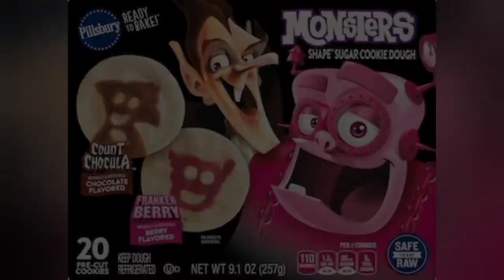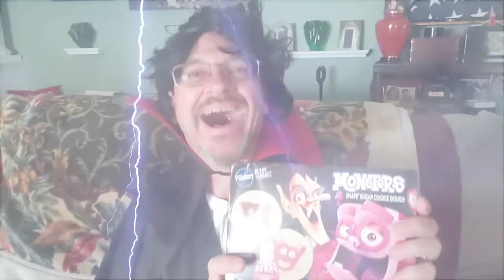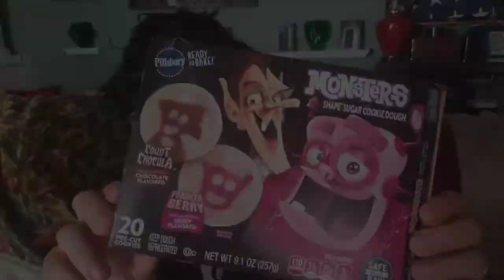Pillsbury Monsters Cookies Review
The Count fills in for Destined Goblin and reviews Pillsbury Monsters Cookies available for a limited time in the refrigerated section of grocery stores. The Count has arrived to introduce us to Monsters Cookies from Pillsbury! Based on Franken Berry and Count Chocula cereals, these refrigerated treats are available for a limited time and come in Berry and Chocolate flavors. Will the flavors be good enough for The Count to give Pillsbury a Seal of Approval, perhaps with multiple stars? Monster Mug is loaded with some nice, fresh...milk, of course. So get ready for a spooky good time as the Halloween season begins earlier than ever. It's time for a snack!